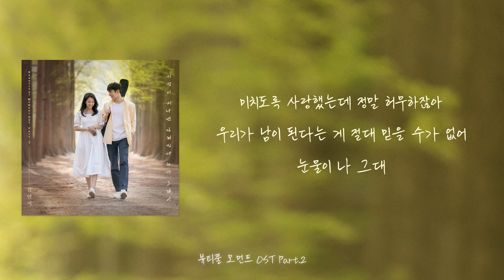[가사클립] 김연지 Kim Yeon-Ji '시간이 지나면 잊혀진다 누가 그랬어' 뷰티풀 모먼트 OST Part.2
Kim Yeon-Ji 'Someone Said Time Make Me Forget The Love Soon' Lyrics Clip
Beautiful Moment OST Part.2

미치도록 사랑했는데, 정말 허무하잖아..

손우현-송지연 주연, 벚꽃 필 무렵 단 7일간 허락된 두 남녀의 사랑의 순간을 그린 시공간 초월 판타지 로맨스 웹무비 '뷰티풀 모먼트'의 OST Part.2가 공개된다.
[시간이 지나면 잊혀진다 누가 그랬어]는 사랑을 잃은 여자의 심정을 말하고 있는 곡이다. 단념하고 잊고 싶지만 마음처럼 되지 않는 답답함과 누군가에게라도 원망하고 싶은 마음을 돌려 말하고 있다.
폭발적이면서도 감성적인 김연지의 목소리가 잔잔하면서도 후반부에서 고조되는 다이내믹한 발라드 편곡과 만나 슬픔이 고스란히 표현된 곡이다.

[Credits]
Executive Produced by 고영조(MOON)
Produced by 감성소녀
Presented by 도너츠 컬처앤뮤직 그룹

Lyrics by 김창락(AIMING), 김수빈(AIMING)
Composed by 김창락(AIMING), 김수빈(AIMING), 이도형(AUG)
Arranged by 이도형(AUG), 임준식(AUG)

Planning & Marketing by 유경현
Music Rights Management by 이언주
Content Production by 편준혁
Online Marketing & Design by 이채은
A&R by 조태정
Accounting by 오제령

Piano by 이도형(AUG)
Guitar by 정수완
Bass by 이도형(AUG)
Drums by 이도형(AUG)
String by 이도형(AUG)